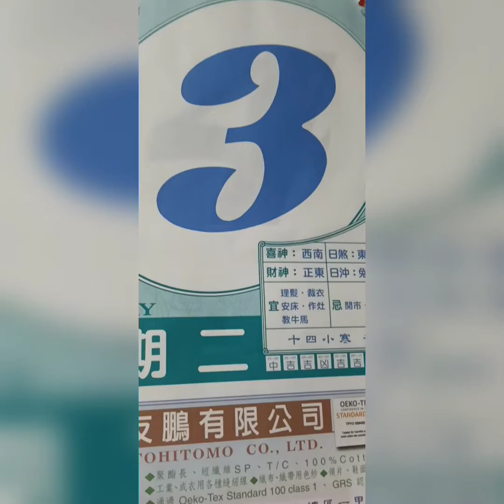new year 2023 day 3 marketplace( taiwan )